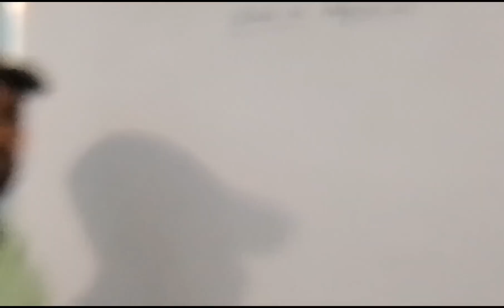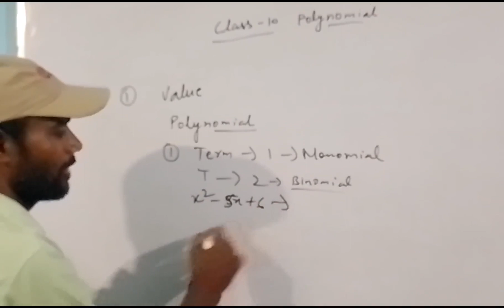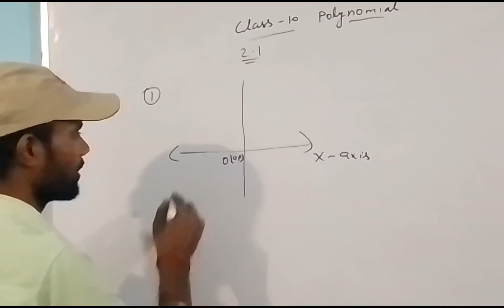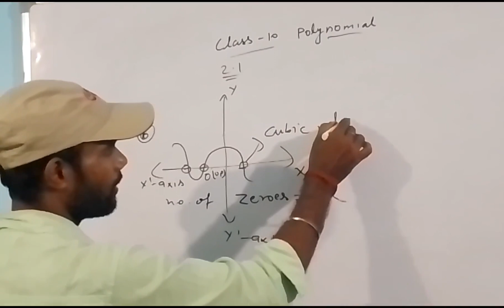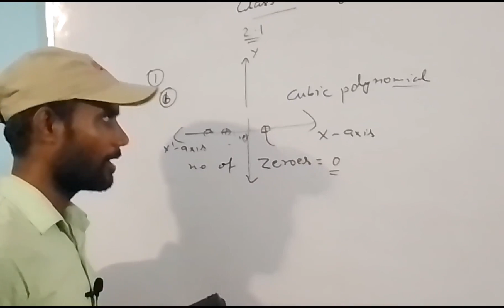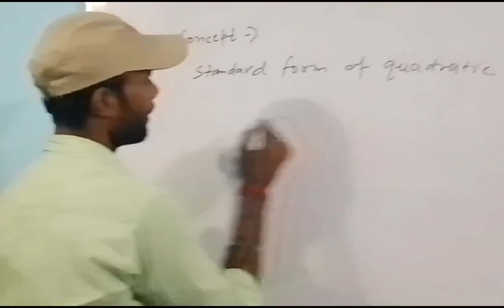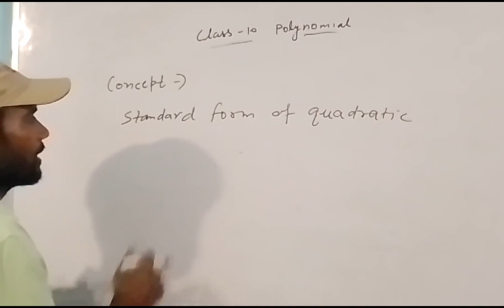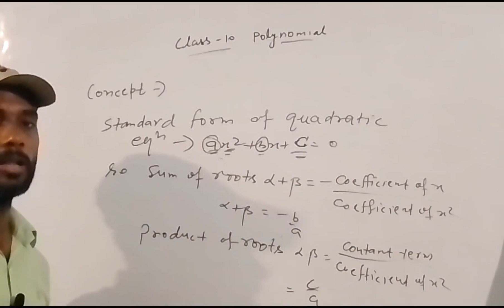class 10 maths#1diamonddrilldd#polynomials#viralvideo#trending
This is class 10 video.chapter 2 polynomial exercise 2.1 . this is important class for all students of up or CBSE board.please share and subscribe my channel Diamond drill DD By Anil sir